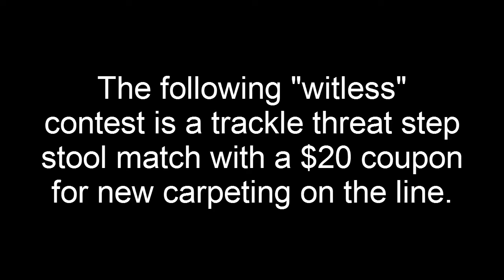TWARWF Rumble Royal 3 3/# (Littlest Hobo vs. Big Slob vs. Jim Loogie)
I swear to you all I will make it my life's mission to destroy TWARWF.